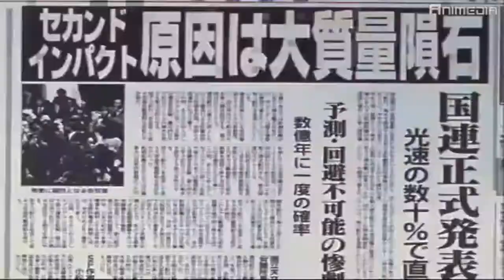!Distain The City Traducida Al Español HD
El lado oscuro de la ciudad
ahí es donde estoy viviendo
nunca han visto el sol
ser pobre es un pecado

Se ríen de nuestro dolor, se ríen de nuestra pobreza
se ríen cuando lloramos, se ríen cuando morimos

Cielos grises sobre la ciudad
chimeneas fuman su aliento pegajoso
Hace una vez que esta ciudad era bastante
pero hoy huele a muerte

Rostros silenciosos cerca de morir
lavarse las manos en la lluvia ácida
Me despierto a vivir esta mentira
una y otra vez y otra vez y otra vez

(En modo melancólico, he diseñado esto para tí.)

The dark side of town
that's where I'm livin’
have never seen the sun
being poor is a sin

They laugh at our pain, they laugh at our poverty
they laugh when we cry, they laugh when we die

Grey skies above the city
chimneys smoke their sticky breath
once ago this town was pretty
but today it smells like death

Silent faces close to die
wash their hands in acid rain
I wake up to live this lie